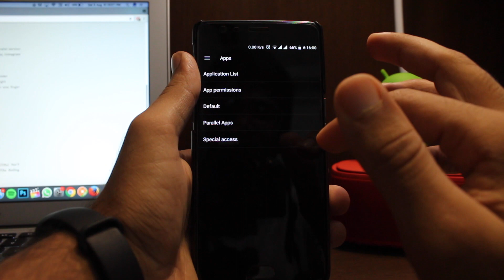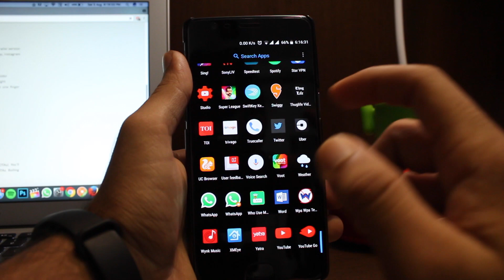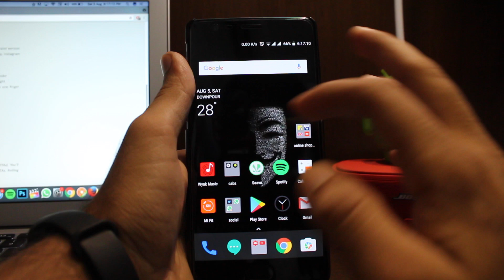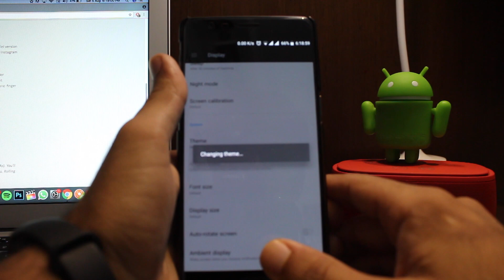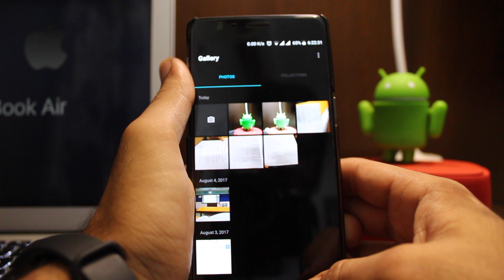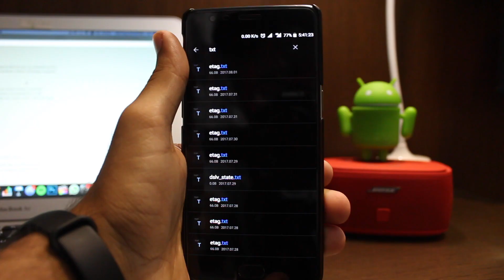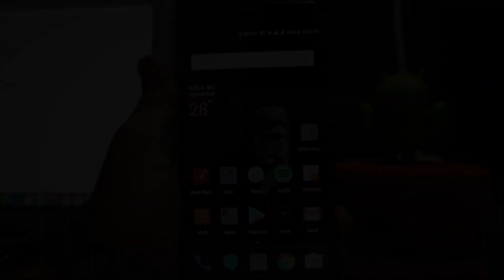OnePlus 3T Open Beta 12 Overview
Overview of the Open Beta 12 Launched on 4th August 2017. In this video I have shown the new additions, optimisations and bug fixes. :)
Do comment if you have any specific questions. :)